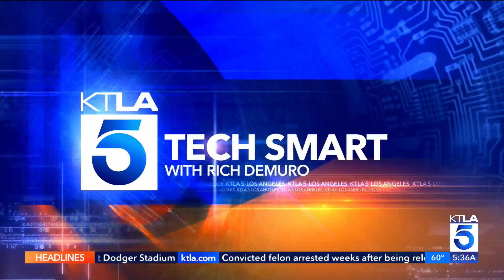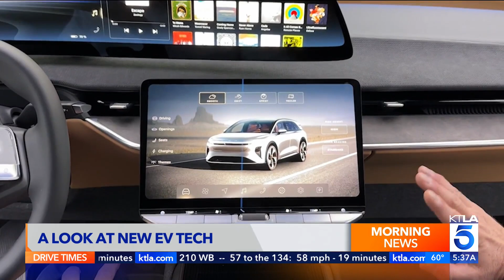EV Startup Promises 100 Miles of Range on a 5 Minute Charge - Rich on Tech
Rich DeMuro takes a look at the latest SUV's from Lucid and Polestar, and talks to StoreDot, a startup working on XFC, or Extreme Fast Charging. They promise 100 miles of range in just a 5 minute charge.